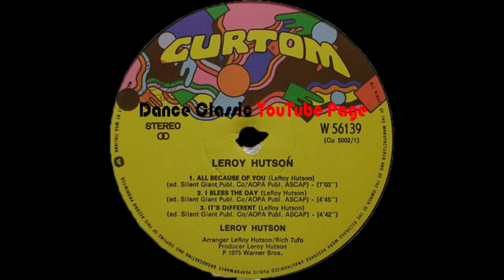Leroy Hutson - All Because Of You (Album Version)